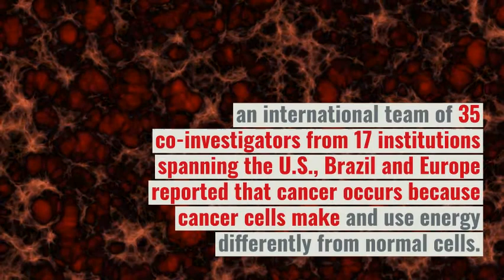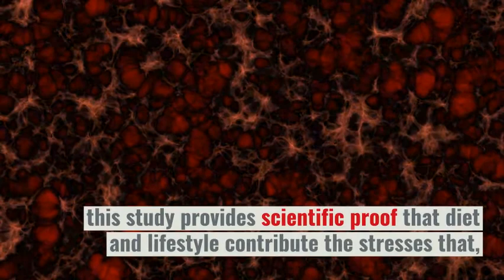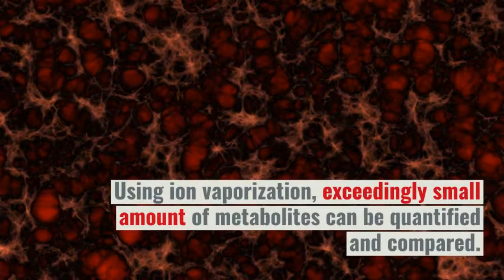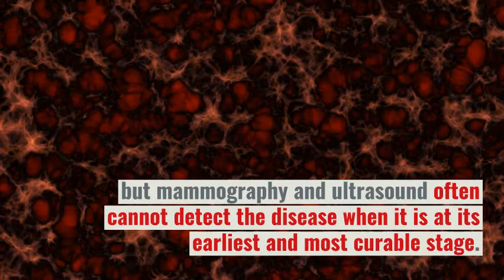Study suggests cancer to be a metabolic disorder rather than genetic disease!